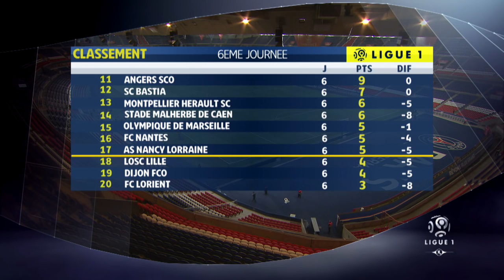Highlights : Week 6 / 2016-2017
LOSC - Toulouse FC (1-2)
Paris Saint-Germain - Dijon FCO (3-0)
Angers SCO - SM Caen (2-1)
SC Bastia - AS Nancy Lorraine (0-0)
EA Guingamp - FC Lorient (1-0)
Olympique Lyonnais - Montpellier Hérault SC (5-1)
FC Metz - Girondins de Bordeaux (0-3)
FC Nantes - AS Saint-Etienne (0-0)
OGC Nice - AS Monaco (4-0)
Stade Rennais FC - Olympique de Marseille (3-2)

Goals : Ola TOIVONEN (12' - Toulouse FC) / Marko BASA (35' - LOSC) / Ola TOIVONEN (78' - Toulouse FC) / Adam LANG (15' csc - Paris Saint-Germain) / Edinson CAVANI (27' pen - Paris Saint-Germain) / LUCAS MOURA (67' - Paris Saint-Germain) / Billy KETKEOPHOMPHONE (12' - Angers SCO) / Damien DA SILVA (54' csc - Angers SCO) / Yann KARAMOH (71' - SM Caen) / Jimmy BRIAND (64' pen - EA Guingamp) / Morgan SANSON (4' - Montpellier Hérault SC) / Nabil FEKIR (36' pen - Olympique Lyonnais) / Corentin TOLISSO (42' - Olympique Lyonnais) / Nabil FEKIR (57' - Olympique Lyonnais) / Corentin TOLISSO (71' - Olympique Lyonnais) / Maxwel CORNET (75' - Olympique Lyonnais) / MALCOM (36' - Girondins de Bordeaux) / Gaëtan LABORDE (71' - Girondins de Bordeaux) / Isaac KIESE THELIN (76' pen - Girondins de Bordeaux) / Paul BAYSSE (17' - OGC Nice) / Mario BALOTELLI (30' - OGC Nice) / Mario BALOTELLI (68' - OGC Nice) / Alassane PLEA (86' - OGC Nice) / Giovanni SIO (41' - Stade Rennais FC) / Bafetimbi GOMIS (44' pen - Olympique de Marseille) / Bafetimbi GOMIS (50' - Olympique de Marseille) / Kamil GROSICKI (86' pen - Stade Rennais FC) / Adrien HUNOU (89' - Stade Rennais FC)

Red cards : Morgan POATY (Montpellier Hérault SC) / Kévin MALCUIT (AS Saint-Etienne) / Tiemoué BAKAYOKO (AS Monaco) / Zinédine MACHACH (Olympique de Marseille)